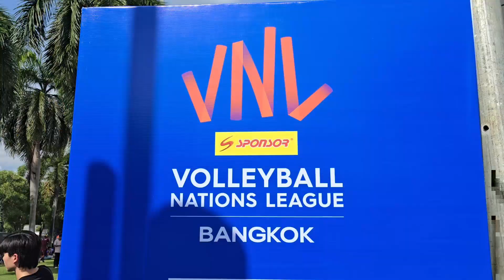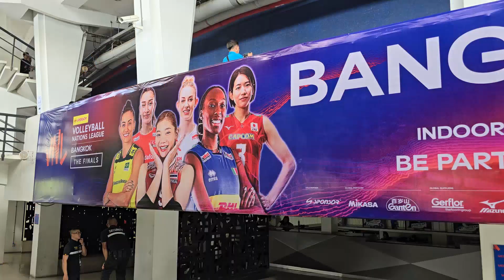บรรยากาศไทยเป็นเจ้าภาพวอลเลย์บอล VNL 2024 รอบ Finals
บรรยากาศไทยเป็นเจ้าภาพวอลเลย์บอล VNL 2024 รอบ Finals ณ สนามอินดอร์ สเตเดี้ยม หัวหมาก